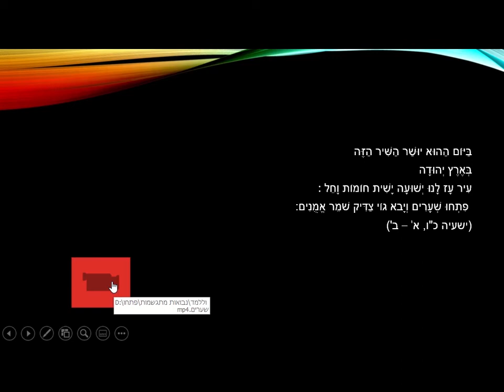נבואות - יושר השיר